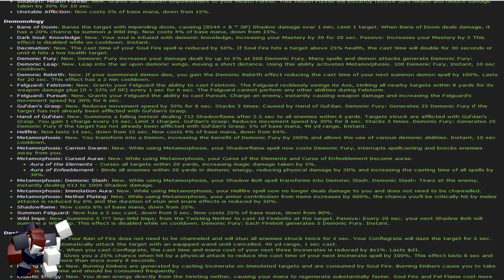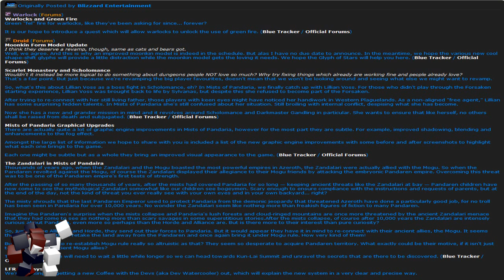Wow - Tor Weekly! 3/29/12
Sorry its so late guys!  I have been crazy busy.  It will be out every friday hopefully!

Have a topic for me to discuss? PM ME!  It will be on the show!